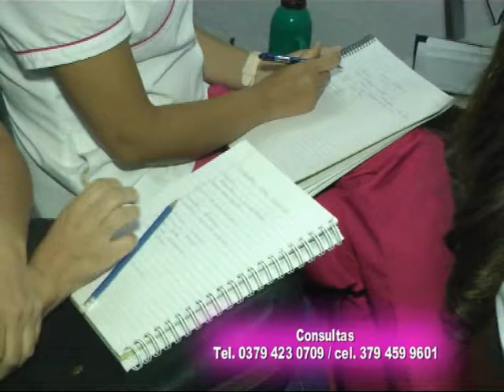CE CE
Se vienen nuevos cursos . . .